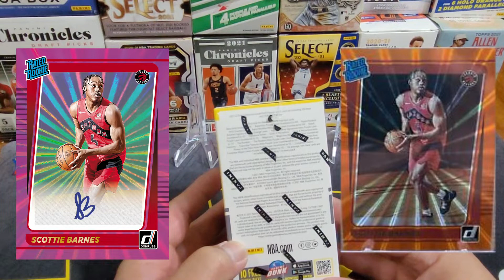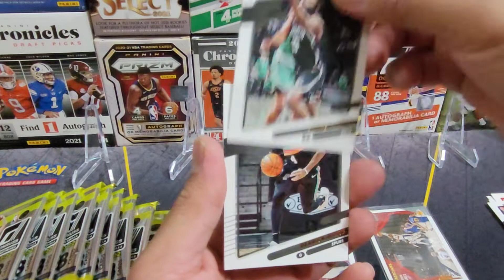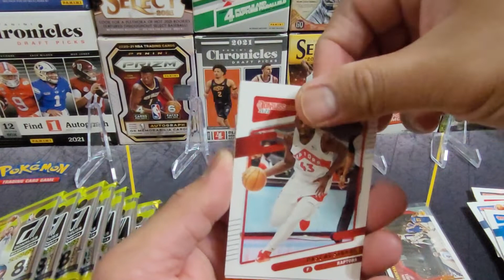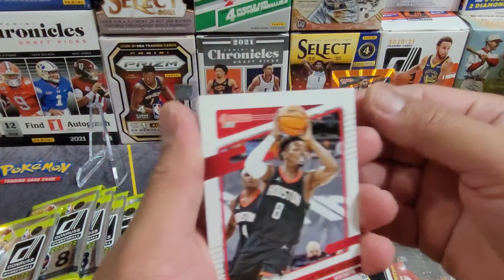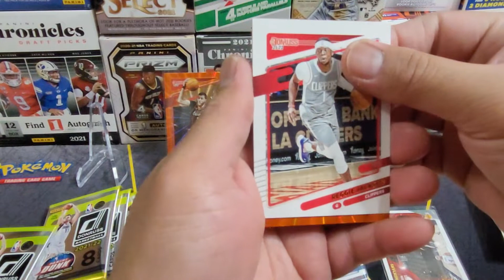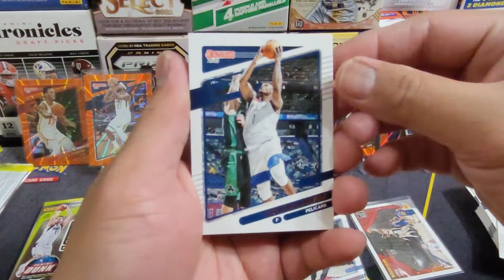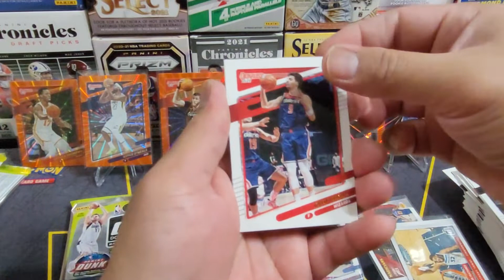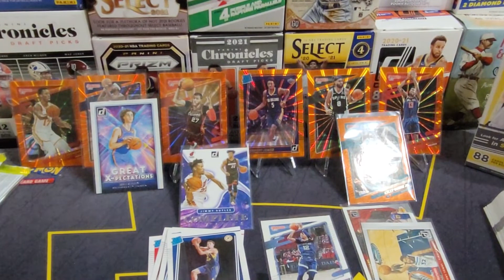Opening 2021-22 Donruss Basketball Blaster Box